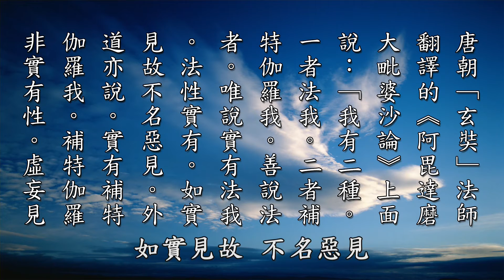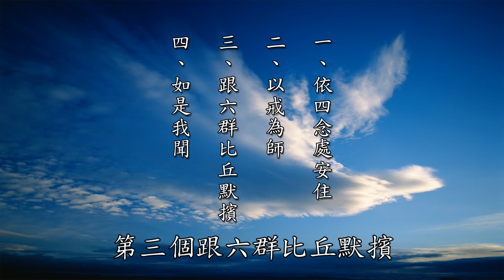【黃警官講故事】何謂吾？（黃柏霖警官）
「吾」，這個「吾」，我們就要好好來探討一下，到底這個「吾」是說我呢？還是真如呢？一般的凡夫或是一般的民眾，他認為這個「吾」就是我。為什麼他認為這個「吾」就是我呢？因為他有我執，他不明白什麼叫自性，他不知道我們這個身是業報身，覺悟的人他這個身體叫願力身。所以對一般芸芸眾生來說，這個「吾」他們是，理所當然的認為是，就是我現在的我，就是現在我這個會賺錢、會做事、會吃飯、會睡覺，有家庭的這個我，這樣我們稱他是叫迷惑的眾生，我們稱他為凡夫。只有親近三寶，學佛的，他從皈依佛門以後，依佛陀的三藏十二部的教誨來學習佛所說的，我從哪裡來。所以這個「吾」，如果是從迷的角度來說，是指輪迴身，是指凡夫，如果是從覺悟的角度來說，那是真如自性、是法身。

佛陀說，每一個眾生皆具足佛性。也就是六祖大師說的，何期自性，本自清淨、本自具足、本無動搖，本不生滅，何期自性，能生萬法。這是六祖大師他覺悟以後，他開悟以後，他對他的師父、他的老師五祖弘忍大師的心得報告，所以證明每一個眾生都具足這個真如佛性。

所以我們如果從這個字義上來說，這個「吾」，我們可以這樣說，它是真妄和合。但是如果按照，「吾一十七世為士大夫身」，是指輪迴，所以是凡夫的我。那麼這個「吾」就是我的意思。這個我在佛教上有四個我：第一個是「凡我」，就是凡夫的我。第二個，「神我」。第三個，「假我」。第四個，「真我」。一般如果沒有學佛的話，一般沒有深入經藏的話，他不知道有四個我，他大概只知道是一個凡夫的我，會煩惱的我、會貪愛的我、會生氣的我、會嫉妒的我。
所以這個「凡我」就是凡夫所執迷的我。「神我」是指外道，什麼叫外道呢？外道就心外求法，在佛陀那個年代，叫「六師外道」。心外有極樂，心外有涅槃，心外有解脫，向外求法的這個都叫外道，這個是「神我」。那麼「假我」呢？「假我」就是，是「指並無實體而假名為我」，「如稱呼由五蘊假合」的肉體，這個身是「假我」，這個五蘊四大的這個身叫「假我」。所以菩薩要去救度眾生，他必須要藉這個假體，他是一個載具，我們現在講的，電腦的名字叫載具。所以菩薩去普度眾生，他也是用這個「假我」。這個是「假我」。第四個叫「真我」，「真我」就是「如來法身」，就是「八大自在」的我。所以一般我們以前在學《內典研究》的時候，老師跟我們講，我有四種，凡夫的我，外道的我，菩薩假我，如來真我。

那麼這裡我們就引用玄奘大師的開示。唐朝玄奘大師翻譯的《阿毘達磨大毘婆沙論》上面有講，它說，「我有二種，一者法我，二者補特伽羅我。善說法者，唯說實有法我，法性實有，如實見故不名惡見。外道亦說，實有補特伽羅我，補特伽羅非實有性，虛妄見故名為惡見」。這一段的經文的意思是這樣，它說，我有兩種，一者是「法我」，「二者補特伽羅我」，這是梵語。會說法者，只有說這個真實的「法我」，法性實在是存在的，也就說我們的自性。那麼如果能夠如實見到這樣的自性跟本性，這個不叫惡見，這個叫正見。外道它也說，有一個「補特伽羅我」，但是補特伽羅我「非實有性」，它說妄見，虛妄之見，所以叫做惡見。

我們再來進一步詳細解釋這一段經文。「我有二種，一者法我，二者補特伽羅我」。這個「法我」它的意義很深遠，你可以依照不同次第做不同淺深的解說。為什麼說要依照不同次第的做不同淺深的解說呢？譬如說阿羅漢，阿羅漢把我執破掉了，可是阿羅漢並沒有破法執，也沒有破根本無明，所以阿羅漢他證的是我空真如，他是正覺，阿羅漢還沒有明心見性，見性成佛。菩薩，權教菩薩的話，他是破塵沙惑，他破見思惑。他破塵沙惑，並沒有破根本無明，還沒有離開十法界，所以菩薩他在十法界內，他還沒見佛。如果按照圓教的說法，要離開十法界一定要分證位，破根本無明，才離開十法界，進入一真法界。所以阿羅漢也可以說，他證得無我，菩薩也可以說他證得無我，佛所證的就是無上正等正覺。所以這個「法我」，它這裡面講說，依照不同次第做不同淺深的解說，就看他悟到什麼程度。

第二種，「自我」，就是「假我」，「補特伽羅」是指「有情眾生」，是「輪迴中的正報主體，依報則是客體」。人是主體，「就是正報」，車子、房子是客體，「就是依報」。「『補特伽羅我』就是一般人所說的『自我』，就是『有情眾生所認為的自己』」。譬如說這個房子是我的，這個身體是我的，這個太太是我的，這個小孩是我的，這個銀行存款是我的，這個都是他堅固的自我，他不知道這個是假我。

所以一般的法師的講法就是說，這是借你用的，你擁有使用權，沒有所有權，這法師他就比較方便地這樣教也是對的。因為他一下子也沒有辦法破執著，他要破執著他就出三界了，他至少也像阿羅漢。那沒有辦法，只好跟他講說，這都是借你用的。你自己實在再聽不懂，佛陀說，這個就是，「一切有為法，如夢幻泡影，如露亦如電，應作如是觀」。

所以我們說這個財是五家共有，有水、火，戰爭啦，盜賊啦、官府課稅啦，再加一個不肖子啊，陳大惠老師再加一個癌症，陳大惠老師加一個癌症。尤其現在電腦很發達，有時候你的帳戶被駭客侵入的話，甚至上千萬的錢都被五鬼搬運，就搬走了。這大陸就發現過這樣的情形，整個存款被銀行的人，行員把它全部都盜光了，存款簿明明是有你的錢，一下變成歸零啦。

幾乎所有眾生沒有覺悟的，都很難放下那個我。所以我們今天要探討這個「吾一十七世為士大夫身」，學人就會好好跟各位講這一句經文。你要真懂了這一句經文，就誠如周安士居士說了，「識得此篇開端語，亦思過半矣」。我們說曾琦雲居士解釋的這一本，他的翻譯比較特別，他解釋這個經文說，「識得此篇開端語，亦思過半矣」，他的解釋是說，理解這篇開頭語，就等於已經懺悔了一半的過失。我也不認為說他講得不對，他講得也對，懺悔業障嘛。但是我覺得那個深度還可以更深、更圓融，就是你體悟那個我，你離開凡夫的我，離開那個外道的我，離開那個菩薩的假我。你分證法身入究竟位的時候，成佛，見到如來真我了。周安士菩薩說，你「識得此篇開端語」，等一下我們就會探討「若人識得心，大地無寸土」，禪宗講「若人識得一，大地無寸土」。

所以車子、房子是客體，「人就是主體」，就正報，車子、房子就是依報。「『補特伽羅我』就是一般人所說的『自我』」，所以凡夫一般都認為指這個肉體跟觀念中的我是我，其實佛一直跟我們講說，不是，它是有四大五蘊。所以臨命終的時候，四大開始分離，神識離開這個肉體，就離開了，這等一下我們都會一一討論。

「外道亦說，實有補特伽羅我」。外道他認為也有一個我，所以他想要長生不老，最好可以活到一百歲、二百歲。所以佛法上認為真實的「法我」，「外道也認為有真實的我」，不過外道所認為真的「自我」，「外道或一般凡夫」，通常執著那個「肉體的我」，或者執著那個「自我」的觀念上，那會認為那個是真我。

「至於『法我』」呢？「法我」就是佛法上來說，就是真正真實的我，就是我們的佛性，究竟我，「根本的我，實相的我，覺悟的我」。所以佛陀在涅槃的時候跟阿難交代那四件事情：第一個，依四念處安住。第二個，以戒為師。第三個，跟六群比丘默擯。第四個，以後經藏結集，經文開端安「如是我聞」。那個「我」就是真實的我，就是覺悟的我。那個「如」就是我們的本體、我們的性德。那個「是」就是我們性德的作用，從體起用，攝用歸體。「如是」就是體用不二，就是我們的性德。所以「如是我聞」那個「如是」兩個字，是信成就。「我聞」就是你的根性，你六根的根性，你捨識用根，你用聞性。簡單地說，譬如說，現在有個敲鼓的聲音，你有聽到了，現在沒有敲鼓了，你有沒有在聽？也有在聽，聽一個沒有打鼓的聲音，那個聞性，那就是我們本來的我。所以我們的覺性，在眼曰見，在耳曰聞，在鼻能嗅，在舌能嚐，在手能抓，在身能觸，在腳能奔。

所以以佛法中的不同的佛法名稱來說，你透過成佛以後轉識成智，你轉八識成四智菩提。成佛以後還有沒有我？有，那個真如自性的我變成什麼？變成第九識，叫「菴摩羅識」，佛學上的名詞叫「菴摩羅識」。「菴摩羅識」是什麼？菴摩羅識是第九識，叫清淨識，或者佛性，或者自性，就是真實的我，就是我們的自性的本體。那麼這個「吾一十七世為士大夫身」，我就解釋到這裡。

節錄自：安士全書-陰騭文 第5集-黃柏霖警官主講